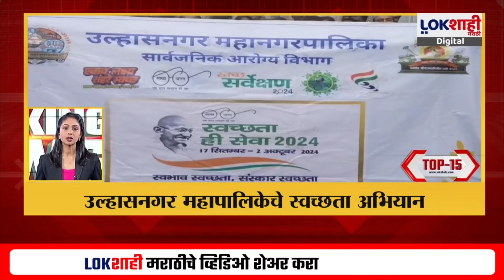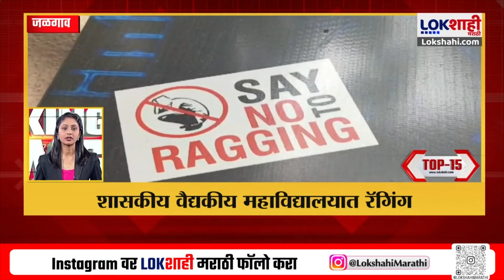Top 10 Batmya @ 8AM | महत्त्वाच्या 10 बातम्या | Sep 26 , 2024 | Marathi News